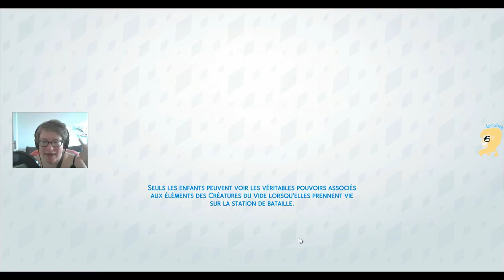Episode 33 : 1er d'une longue série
Et c'est partit ! Clémentine commence fort avec un magnifique petit bout d'chou !